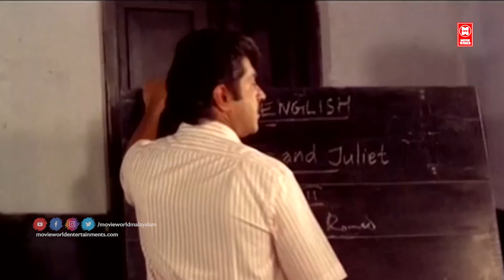Ennumoru Powrnamiye | Mahaanagaram (1992) | ONV Kurupp | Johnson | KS Chithra | Malayalam Song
ENNUMORU POWRNAMIYE.
Film : Mahaanagaram (1992)
Lyrics : ONV Kurupp
Singer : KS Chithra

|| ANTI-PIRACY WARNING ||

*COPYRIGHT PROTECTED*